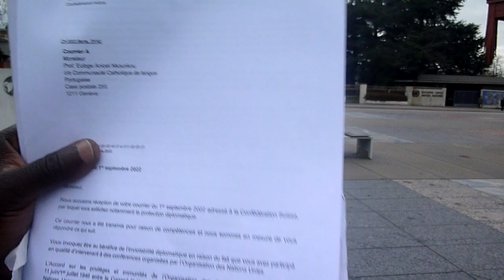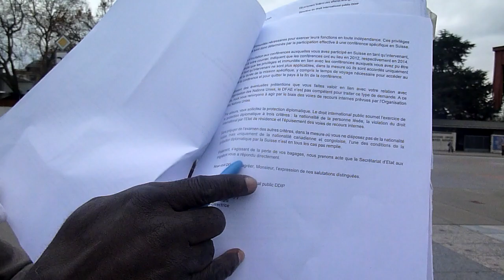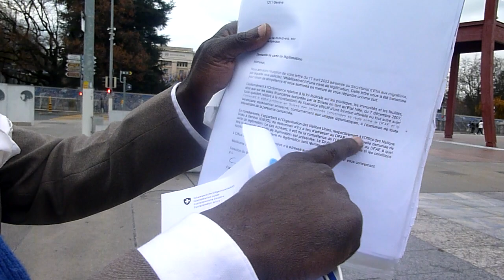PROFESSEUR NKOUNKOU, CHEF DES NATIONS UNIES, DEPART ETHIOPIE , NY, GAZA,COP 28 INVITATION PRÈTRES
PROFESSEUR NKOUNKOU, CHEF DES NATIONS UNIES, DEPART ETHIOPIE ET PASSATION DE SERVICE NY, GAZA,COP 28

JE VIENS D'AVOIR UNE DEMANDE  DANS LA LANGUE DE MOLIÉRE SEMBLE T'IL JE PARLE TROP LA LANGUE DE WILLIM SHAKESPEARE.

MERCI À ABEMUS PAPAM J'AI VU LA BENEDICTION SOLENNELLE

IMPORTANT
NOS UN EXPERTS  ONT IDENTIFIÉ DES IMPOSTEURS RECRUTÉS POUR TELECHARGER NOS VIDEOS AVEC UN AUTRE CONTENU. IGNORER. NOS EXPERTS ONT IDENTIFIÉ ZUCKERBERG, OBAMA, ELON MUSK, LE FBI, CIA, MOSAD QUI TRAVAILLENT ENSEMBLE CONTRE LES NATIONS UNIS DES PEUPLES ET LE CHANGEMENT. REJECT ALL OBAMA GAY INFILTRATION AND TERRORISM, WOMEN OPPRESSION, KEEP THIS MESS TO YOUR COUNTRY US. TRUMP WILL CLEAN IT.

LE VETO AMERICAIN FEU VERT POUR L´HOLOCAUSTE PALESTIEN AND LE 2 ÈME HOLOCAUST ISRAELIEN VEUT TOUT DIRE. N'AYEZ CRAINTE. NOUS LES AVONS BATTU AU DOCTORAT DU PETROLE, DU COBALT, DE L'URANIUM,  Â LA COP 28, L'ARTICLE 100 QUI BLOCK TSAHAL AND LE HAMAS DE CONTINUER LA GUERRE ET DES PERTES DE VIES HUMAINES INUTILES SONT DES COMBATS GAGNÉS.